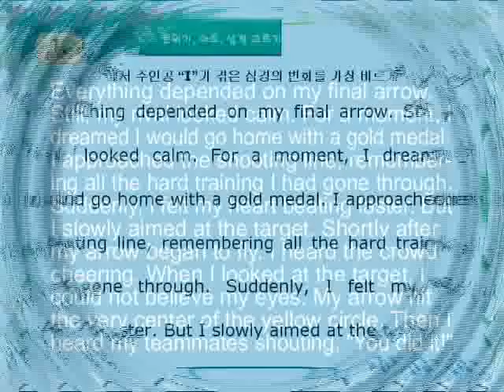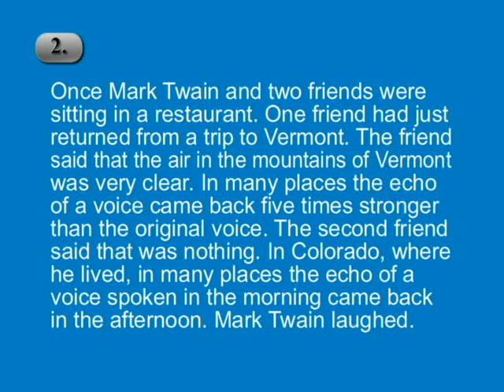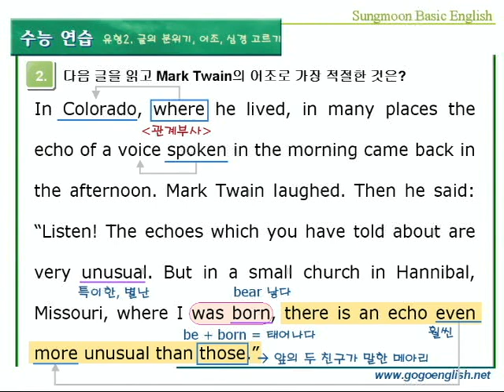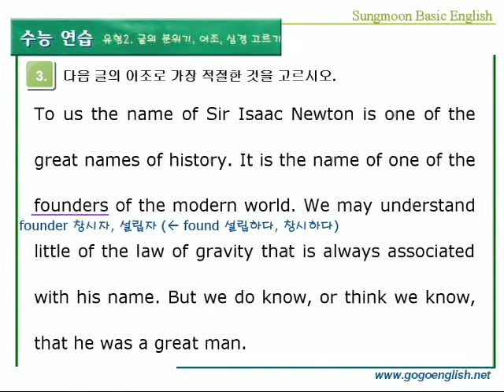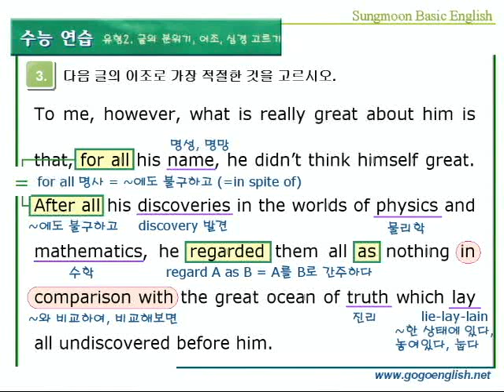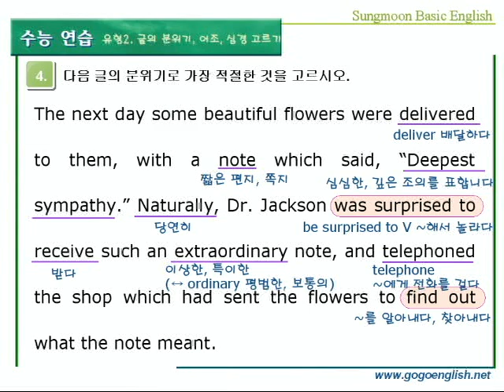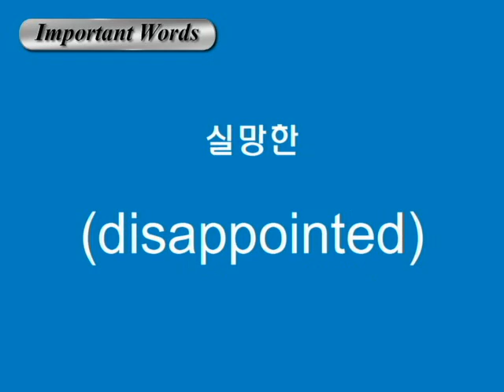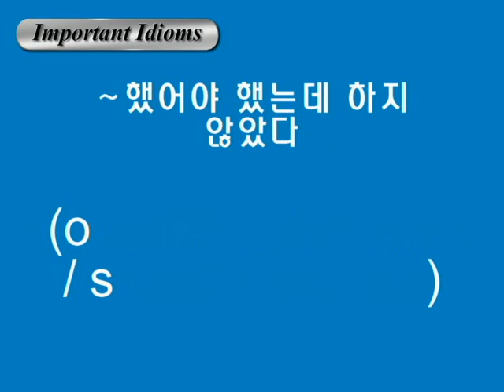기본영어 02장 수능연습